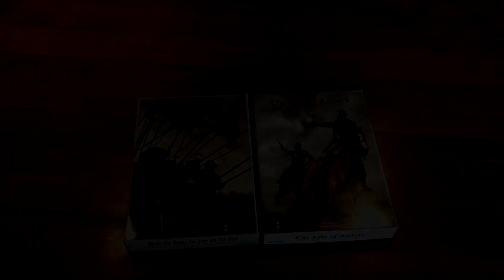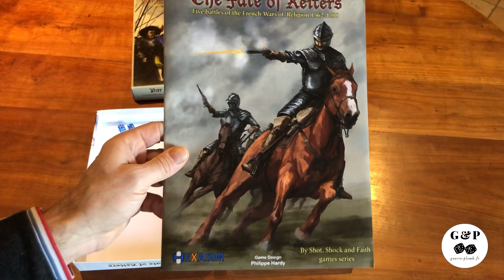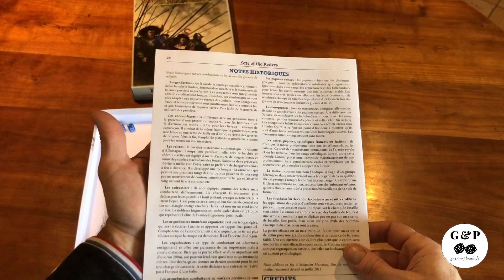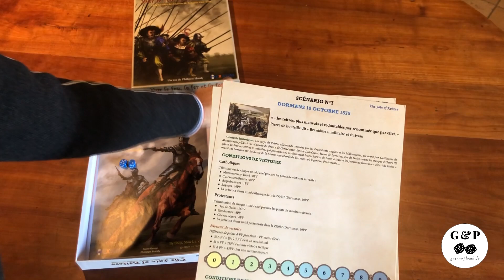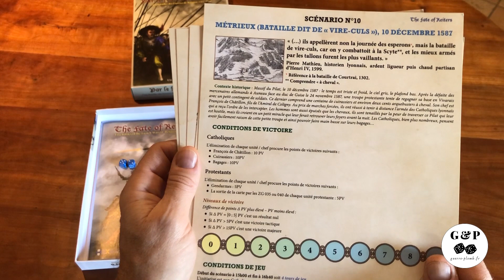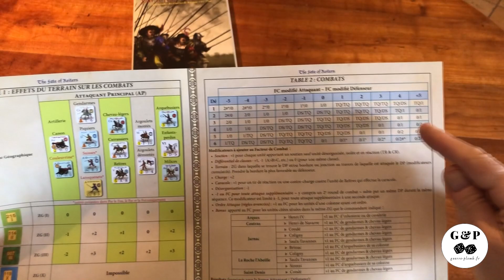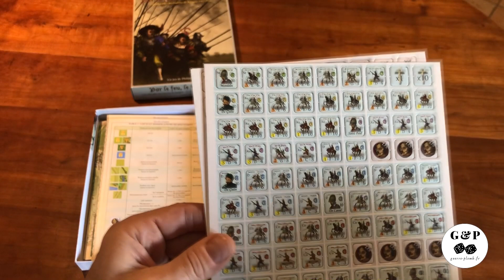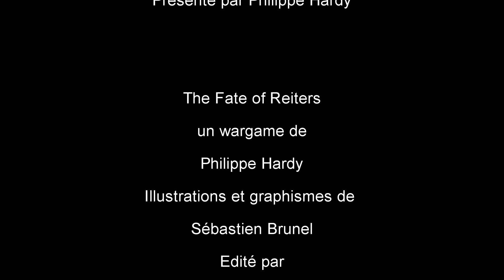The fate of reiters - Unboxing et présentation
Une présentation de The Fate of Reiters, deuxième volet d'une gamme de wargames consacrée aux guerres de religion éditée par Hexasim, par son concepteur Philippe Hardy.